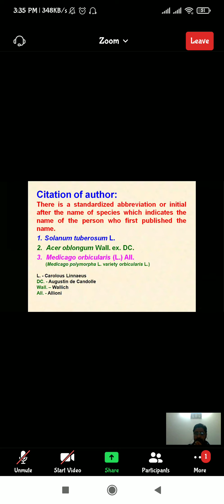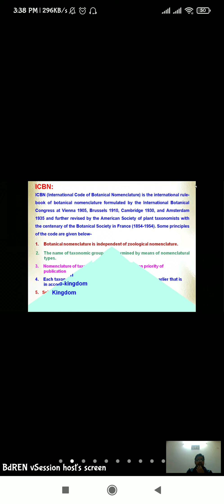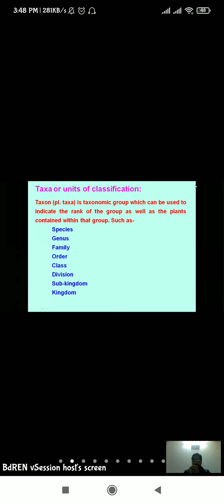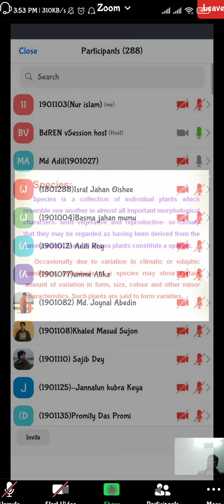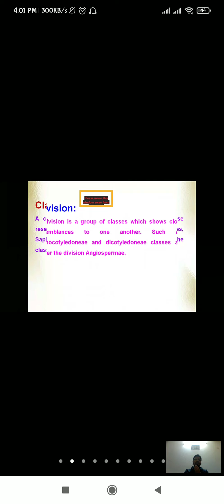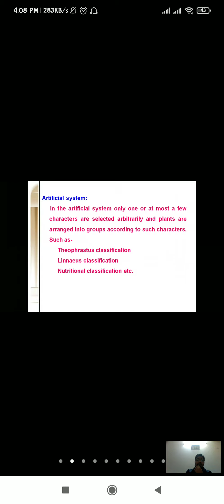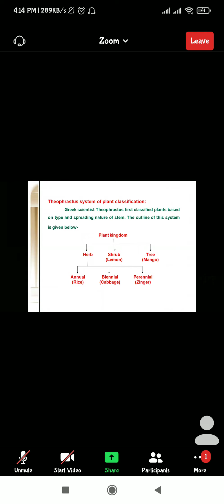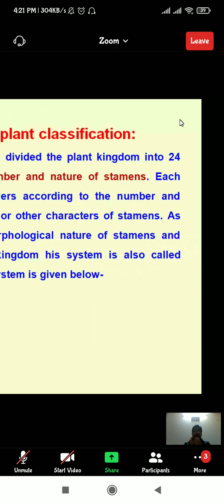CPE lecture-02 Taxonomy By Dr Abu hasan sir